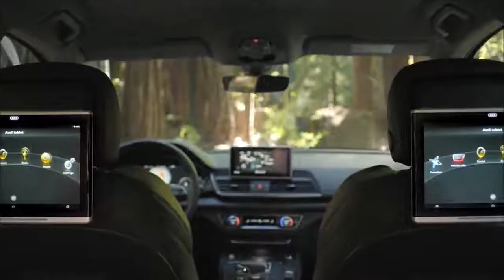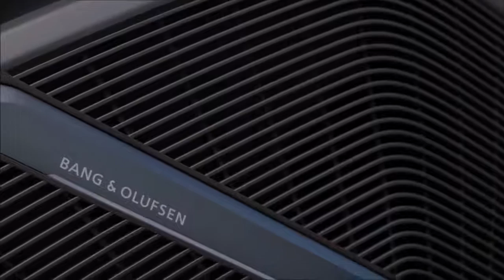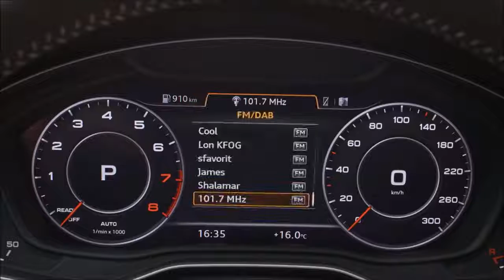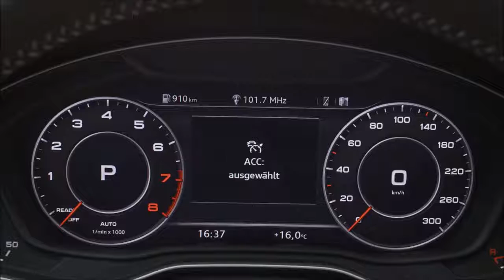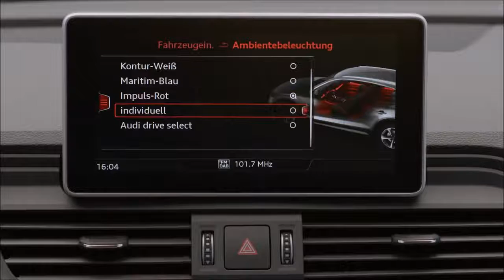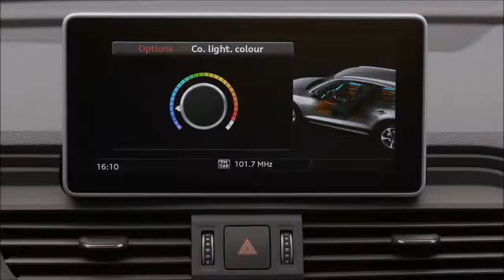2017 Audi Q5 - INTERIOR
Spacious and wide: the interior
The interior offers a lot of space for five persons, and it surpasses the previous model and its competitors in key dimensions. Its horizontally oriented lines underscore the impression of width and comfort, and a three-dimensional trim strip runs across the entire width of the instrument panel. The new equipment lines concept offers customers a broad selection of colors and materials.

The new, high-efficiency air conditioner is available in two versions. A three-spoke multifunction steering wheel is standard; additional functions such as steering wheel heating are optional. Seat features range all the way to a pneumatic massage function. When it is dark, the optional ambient lighting (standard with design selection) creates an attractive atmosphere in 30 different colors. The workmanship quality in the new Q5 is uncompromising.

The rear seat back of the new Audi Q5 is split into three segments. Longitudinal and seat back angle adjustment are optional. Depending on the rear seat position, the basic volume of the luggage compartment ranges from 550 to 610 liters (19.4 to 21.5 cu ft), 10 liters (0.4 cu ft) more than in the previous model. When the rear bench is folded down, this volume grows to 1,550 liters (54.7 cu ft). Cargo loading is simplified by intelligent solutions like a standard, variably folding mat, optional sensor control of the power tailgate and manual lowering of the body via the optional air suspension.

Simply coherent: controls and displays
Operation of the new Audi SUV is intuitive and is marked by three great new features. The optional Audi virtual cockpit presents brilliant graphics on its high-resolution 12.3-inch screen. The driver can choose from two views – a classic view with large round instruments and a mode in which the navigation map or lists dominate. The also optional head-up display projects key information onto the windshield.

The MMI terminal in the center console acts as the main control element. In the top infotainment system, the MMI navigation plus with MMI touch and an 8.3-inch display, a touchpad is integrated into the rotary pushbutton. It recognizes handwritten entries as well as gestures familiar from consumer electronics such as zooming gestures. If the new Q5 has an automatic transmission, it also has the larger MMI all-in-touch including haptic feedback.

The MMI operating logic is based on the flat hierarchies used in today’s smartphones, and it offers such features as intelligent free-text search. The new natural-language voice control function also recognizes inputs from everyday speech. Serving as an additional third operating level in the new Audi Q5 is the multifunction steering wheel plus. Audi can deliver a newly developed head-up display as an option. It projects relevant information onto the windshield – including from driver assistance systems – as symbols and numbers that can be perceived quickly.

Audi navigation: “Personal route assist”
The new Audi Q5, like the Q7 and the A4, has a self-learning “personal route assist” function. After activating this function, the navigation system learns the routes and destinations that the customer regularly selects, and it associates this information to the parked position and time of day.

For as long as it is active, the system therefore learns from the customer’s behavior and uses this information to suggest optimized route planning for the next trip – even while navigation is inactive. The navigation system incorporates the three most likely destinations into the calculation, taking into consideration both the arrival time and current traffic levels. For instance, the system can suggest that the customer activate navigation to find out about potential alternative routes. The driver decides whether or not to activate the function. He also has the option of deleting saved destinations. If the function is deactivated, the system does not store the destinations and does not consider deleted destinations or the routes driven.

Online via LTE: MMI navigation plus
MMI navigation plus utilizes the Audi connect module to integrate a LTE module and a Wi-Fi hotspot – this lets passengers go online with up to eight mobile devices. Audi connect enables convenient roaming in Europe for many Audi connect services with its permanently installed SIM card – the Audi connect SIM with a flat data rate.